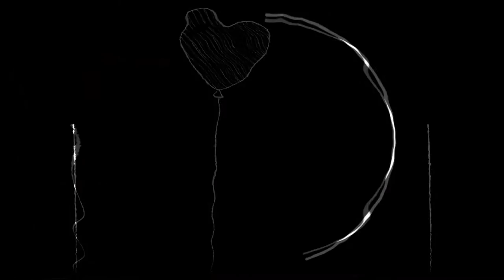14 SLINGSHOT #4815)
Welcome to everyone who watched this video, Channel AZ MEDIA is the channel that shows all of you about any of the amazing videos around the world.
14 SLINGSHOT #4815):

Thank you for your take the time to watch this video, with wish all of you have a nice day. Thanks!!

slingshot challenge#amazing shooting#best shooting slingshot#slingshoting#game worm